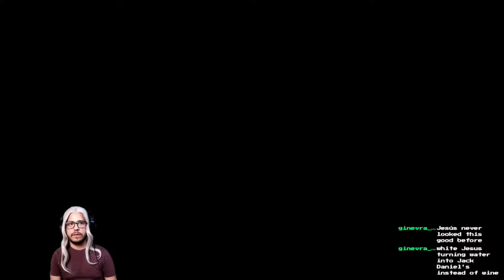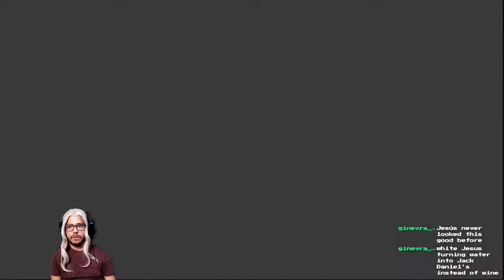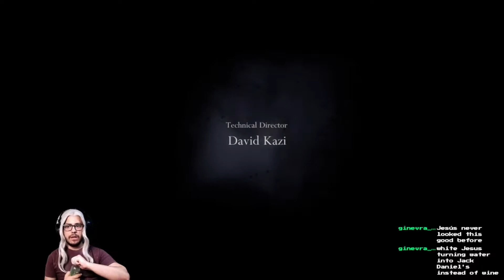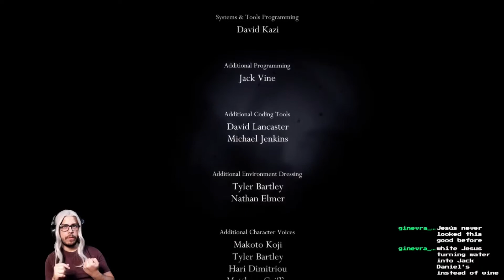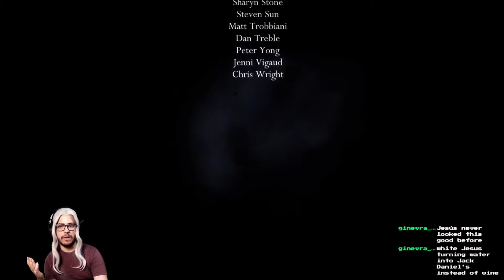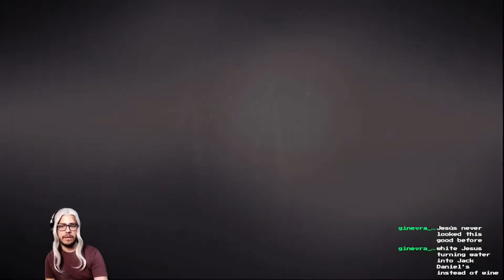Whitefox plays Hollow Knight part 11: The abyss, the last seal and we beat the last boss!